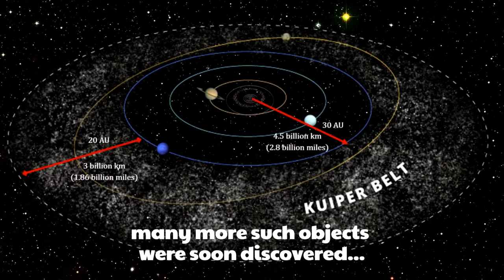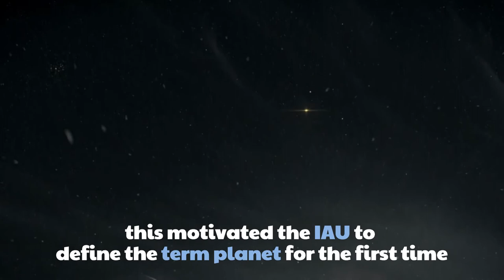Pluto: From planet to dwarf planet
Textbooks had to be rewritten. Members of the public were outraged. Our understanding of the solar system itself was forever changed on Aug. 24, 2006, when researchers at the International Astronomical Union (IAU) voted to reclassify Pluto, changing its status from a planet to a dwarf planet.